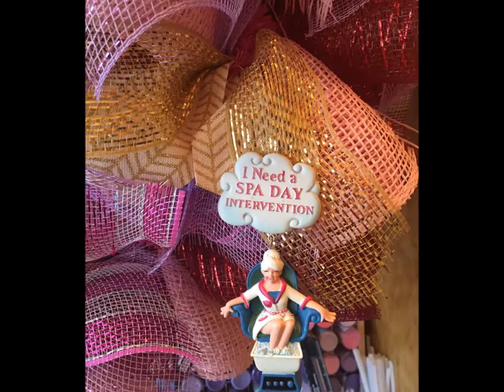August September, 2016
Deco Mesh Wreaths by Robin's Craft Nest
please visit her etsy store Robinscraftneststore